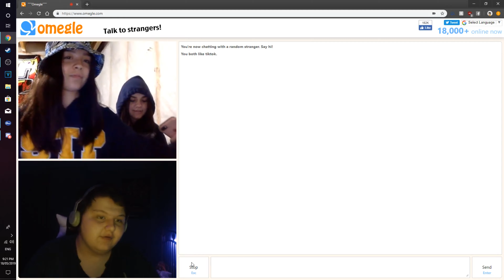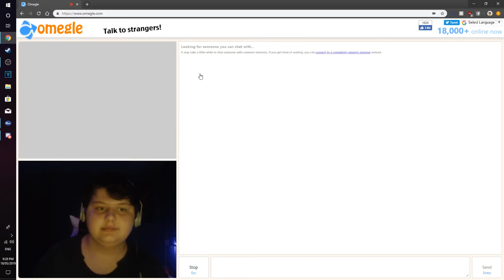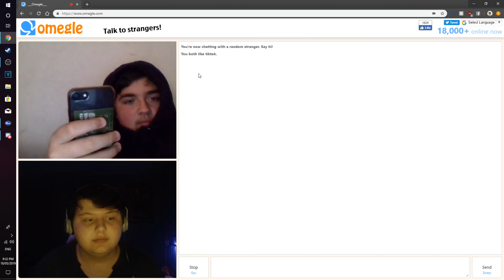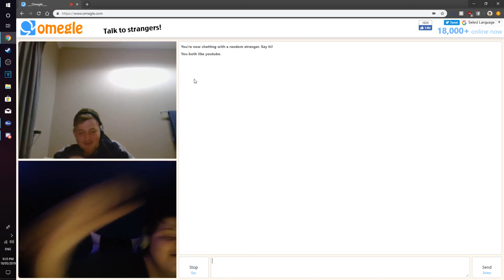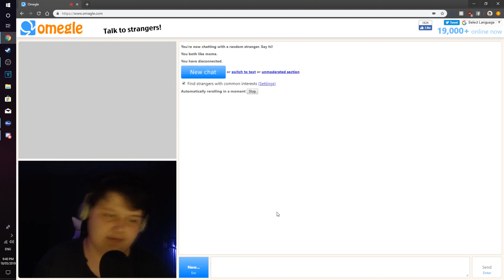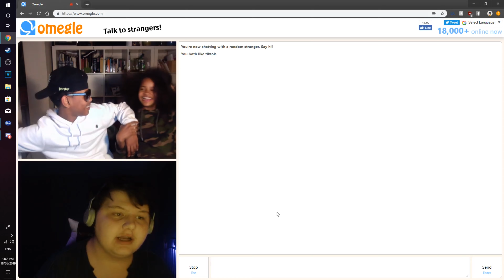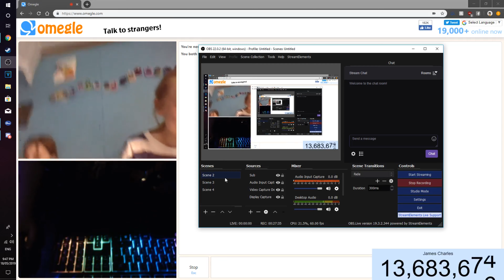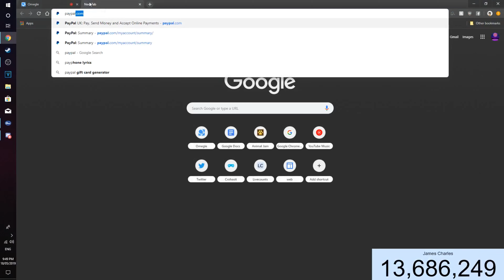HE CAME OUT??!! | Omegle Funny Moments #1